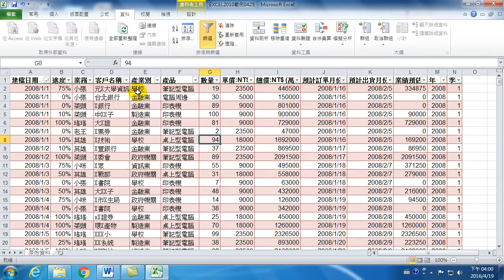18.什麼是分析資料的重點-老闆最想知道的事情(Excel 2010 試算表入門)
Microsoft Excel 2010是一套試算表工具軟體，可以幫助我們完成各總統計報表。我們有許多資料，可以經由統計的方法，計算與分析，並將分析結果以圖表方式呈現。